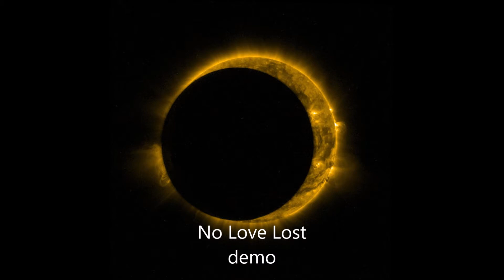No Love Lost demo